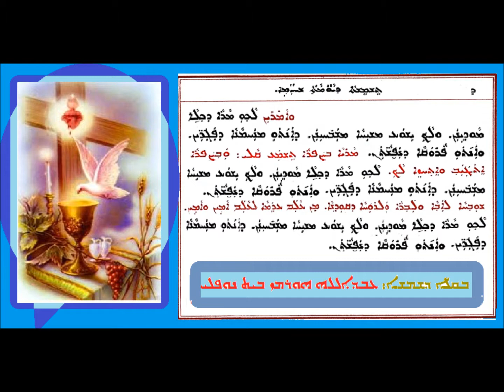Lkhomara D Slotha D Sapra D Khulyom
ܠܟܘ ܡܪܐ ܕܟܠܐ ܡܕܘܝܢܢ
ܒܩܠܐ ܕܡܫܡܫܢܐ